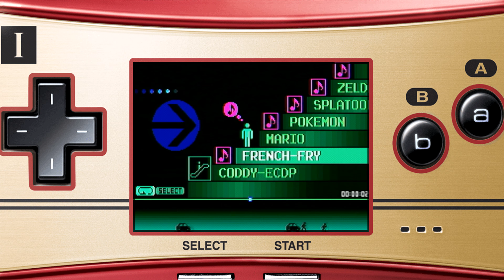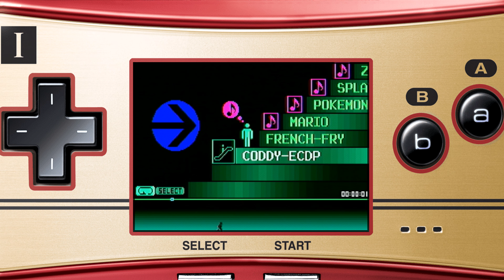NINTENDO MP3 PLAYER - Test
Le NINTENDO MP3 PLAYER est sorti en 2005 en europe et a été produit par Nintendo. Il n'a pas été vendu aux États-Unies.
L'adaptateur ne fonctionne qu'avec des cartes SD ancienne (pas de SDHC et de SDXC). il est théoriquement capable d'accepter des cartes SD jusqu'à 2Go

Capture réalisé avec un IS-NITRO-CAPTURE